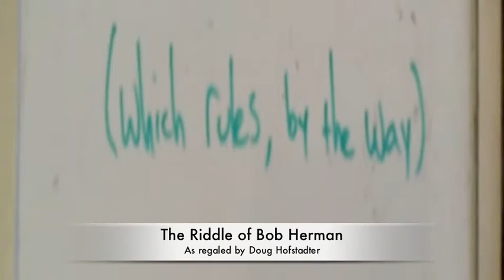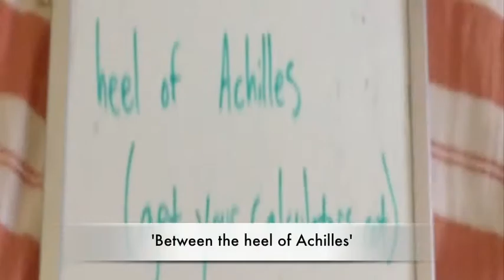The Riddle of Bob Herman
This is last week's AND this week's song.  I'm still trying to figure iMovie out, but I'm not liking it.  There has to be a better video editing app (I mean, besides Final Cut, which is out of my price range (I know I could get a torrent, but I want to use something open source, just on principle)).  Whatever, I'm a musician, not a video maker.  Thanks to my friends for singing on this.  Cristiana, Javi, Joshua, and Juan, this song's for you.  And apologies to my housemates for having to put up with our raucous brouhaha.